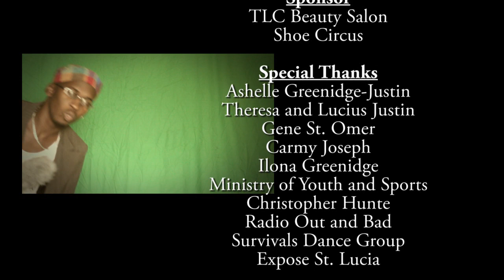Lucian Vybz Episode 8